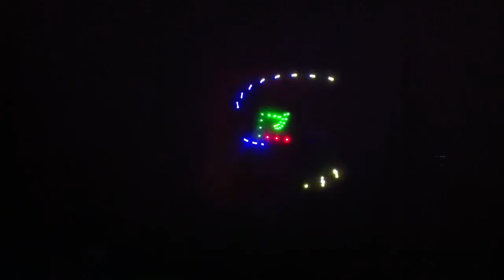Laser Show @ Kiteman by Chris Tate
Electronics engineer Chris built this great briefcase  laser projection system. The demo was at the Kiteman Productions R & D  and fabrication facility in Kissimmee  Florida. Light weight miniature systems are being studied for Kiteman kite shows by kite designer Bob Bono and Kiteman owner Bruce Flora.